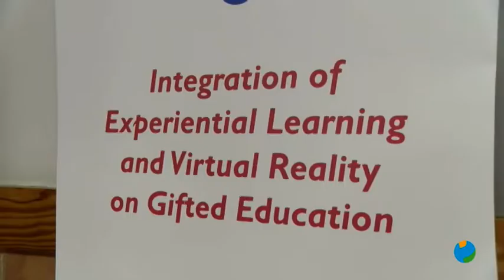24/09/2019 La UCAM forma parte de un proyecto europeo para ayudar a alumnos con altas capacidades